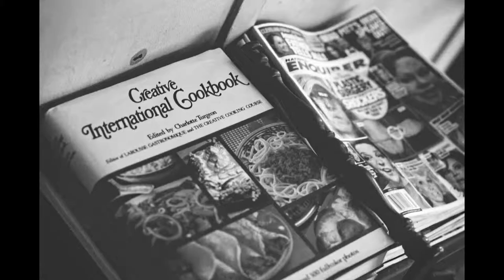erika doss photography reel - a retrospective of the year 2013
From the documentary journals, through some concept images, to the exciting motion picture stills work; 2013 was completely full of new adventures into these people's lives, homes and lifestyle. Here is a retrospective of 2013 in stills and motion!